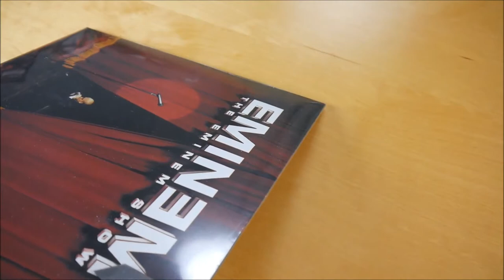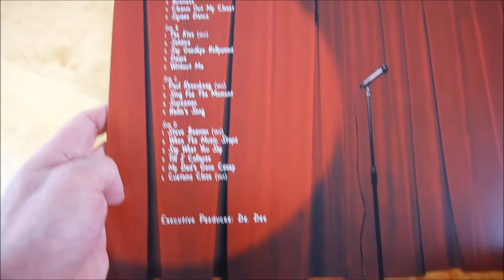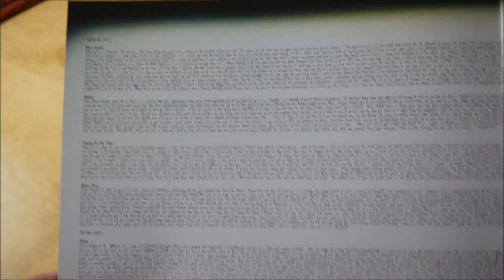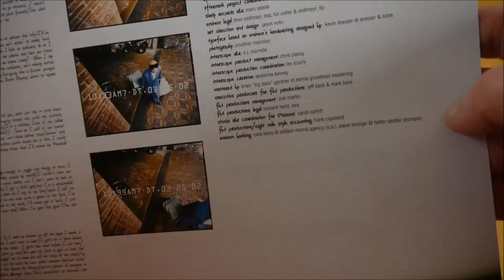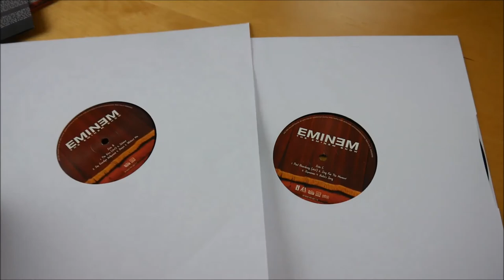Eminem - The Eminem Show Vinyl Unboxing German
In diesem Video zeige ich euch die The Eminem Show Vinyl von Eminem.

► ALBUM INFOS
Eminem – The Eminem Show
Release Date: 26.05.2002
Kaufpreis: 23,99 €

The Eminem Show Vinyl Inhalt:
- Album Doppel Vinyl
- Booklet

The Eminem Show Tracklist:
01. Curtains Up (Skit)
02. White America
03. Business
04. Cleanin Out My Closet
05. Square Dance
06. The Kiss (Skit)
07. Soldier
08. Say Goodbye Hollywood
09. Drips (feat. Obie Trice)
10. Without Me
11. Paul Rosenberg (Skit)
12. Sing For The Moment
13. Superman (feat. Dina Rae)
14. Hailie's Song
15. Steve Berman (Skit)
16. When The Music Stops (feat. D12)
17. Say What You Say (feat. Dr. Dre)
18. Till I Collapse (feat. Nate Dogg)
19. My Dad's Gone Crazy (feat. Hailie Jade)
20. Curtains Close

The Eminem Show Info:
Das neue Album von Eminem erscheint am 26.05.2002 über Aftermath Entertainment & Interscope Records.